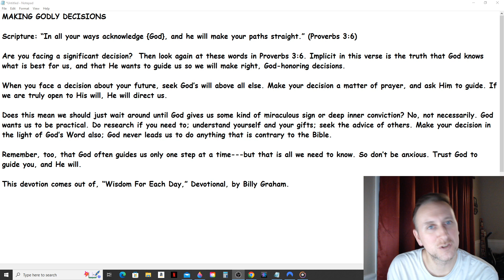Daily Manna Devotional - Making Godly Decisions (Billy Graham) 12/30/22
MAKING GODLY DECISIONS

Scripture: “In all your ways acknowledge {God}, and he will make your paths straight.” (Proverbs 3:6)

Are you facing a significant decision?  Then look again at these words in Proverbs 3:6. Implicit in this verse is the truth that God knows what is best for us, and that He wants to guide us so we will make right, God-honoring decisions.

When you face a decision about your future, seek God’s will above all else. Make your decision a matter of prayer, and ask Him to guide. If we are truly open to His will, He will direct us.

Does this mean we should just wait around until God gives us some kind of miraculous sign or deep inner conviction? No, not necessarily. God wants us to be practical. Do research if you need to; understand yourself and your gifts; seek the advice of others. Make your decision in the light of God’s Word also; God never leads us to do anything that is contrary to the Bible.

Remember, too, that God often guides us only one step at a time---but that is all we need to know. So don’t be anxious. Trust God to guide you, and He will.

This devotion comes out of, “Wisdom For Each Day,” Devotional, by Billy Graham.